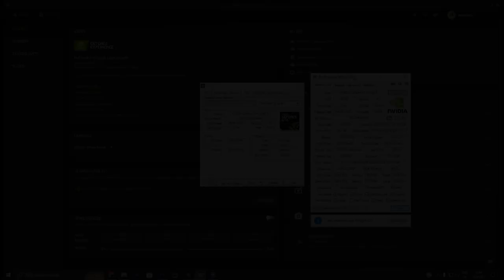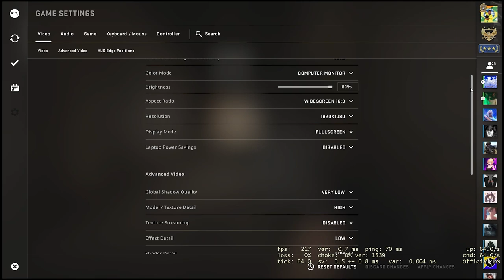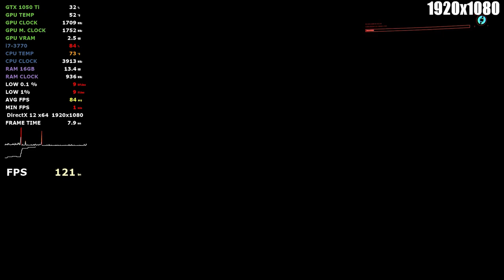GTX 1050 ti + i7 3770 - Test 25 Games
System: 0:00
Apex Legends: 0:30
Assassin's Creed Valhalla: 4:45
Battlefield 2042: 10:39
Call of Duty Warzone 2.0: 14:25
CS GO: 20:53
Cyberpunk 2077: 25:43
Dota 2: 29:02
Dying Light 2 Stay Human: 33:12
Elden Ring: 38:59
Fortnite: 43:10
Forza Horizon 5: 48:20
God of War: 54:25
Gotham Knights: 59:08
GTA 5: 1:04:16
Horizon Zero Dawn: 1:09:31
Spider-Man: Miles Morales: 1:14:34
PUBG: 1:17:53
RDR2: 1:23:31
The Callisto Protocol: 1:28:25
The Witcher 3: 1:34:40
R6: 1:39:35
Uncharted 4: A Thief's End: 1:44:24
Uncharted: The Lost Legacy: 1:49:16
Valorant: 1:53:33
Watch Dogs  Legion: 1:56:36